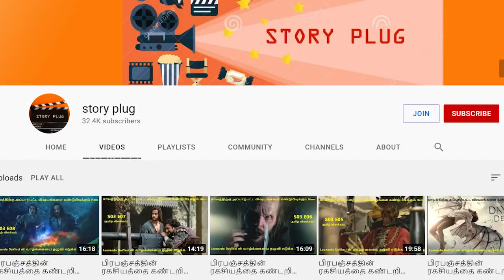Jupiter's Legacy|அப்பா Superheroes களை பின்பற்றாத வாரிசு Superheroes|நடக்கும் விபரீதம் என்ன|S01 E05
Sheldon tries to assemble a dream team for his quest into the unknown; an autopsy uncovers a puzzling object.

Excellent Movies.